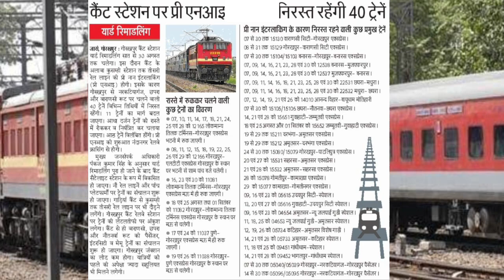गोरखपुर कैंट स्टेशन पर यार्ड रीमॉडलिंग नॉन इंटरलॉकिंग कार्य के कारण 40 ट्रेनें रद्द? | Rail News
गोरखपुर कैंट स्टेशन पर यार्ड रीमॉडलिंग और नॉन इंटरलॉकिंग कार्य के कारण 40 ट्रेनें रद्द? | Rail News